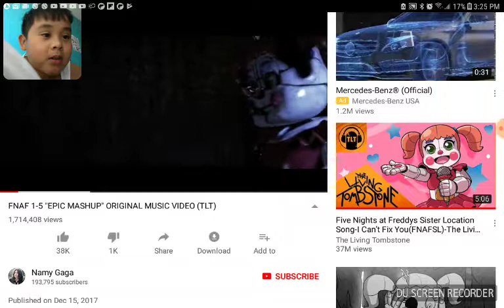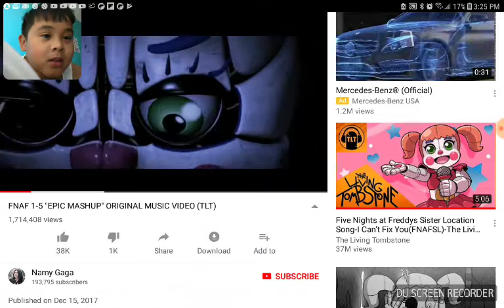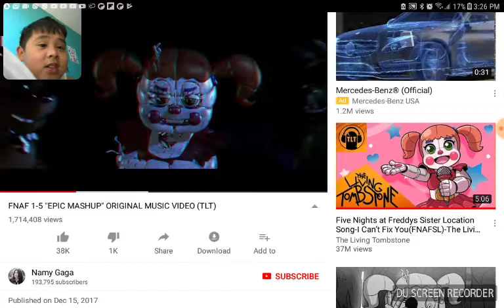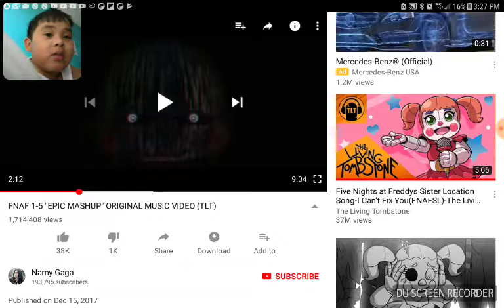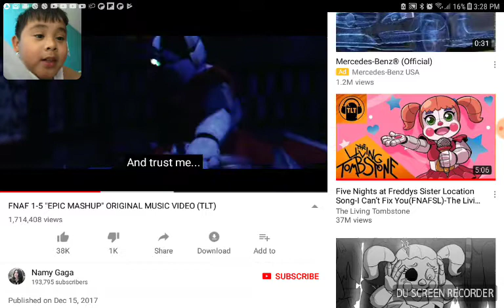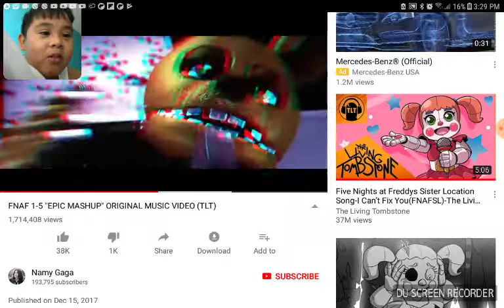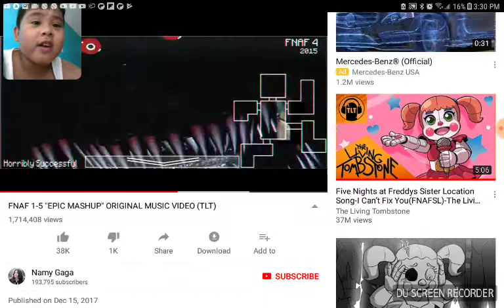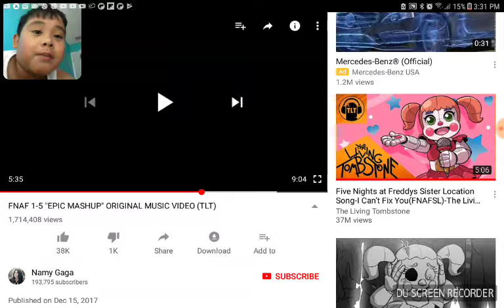Reacting to: Fanf 1-5 EPIC MASHUP original music video